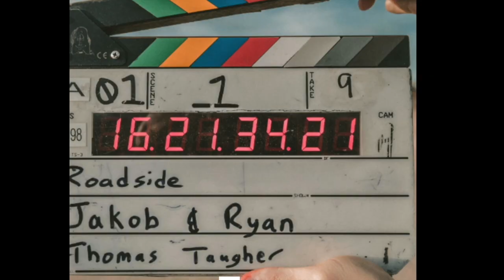The Best Tim Burton Movie?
What is the greatest Tim Burton Movie. Edward Scissorhands? Beetlejuice? Corpse Bride? Pee-Wee Herman? Find out with us as we cover Tim Burton's writing Filmography, SAG-AFTRA strike updates, ToysRUs making a comeback, Check out Episode 23 right here. Hope you enjoy!